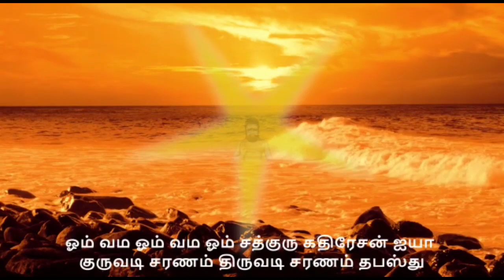ஜின் விளையாட்டு Aavigal ulagam (3/12/2020)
யட்சினிஉபாசனை ஜின் விளையாட்டு
 ஆவி உலக ஆராய்ச்சியாளர் திரு ஆத்மா பிரகாஷ்
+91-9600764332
# soul
அமானுஷ்ய தேதி